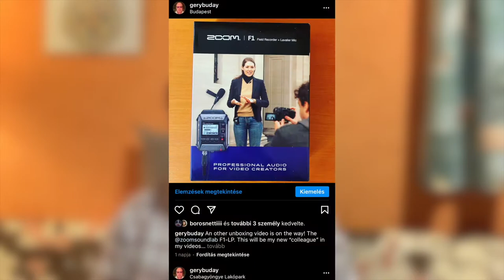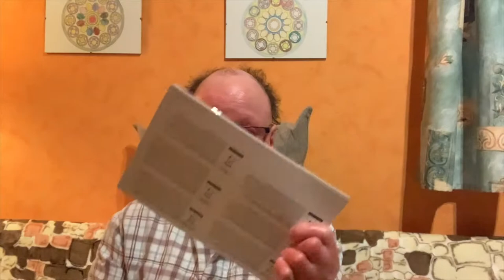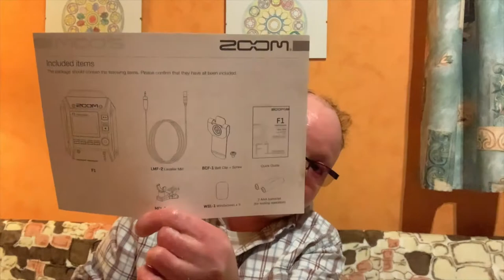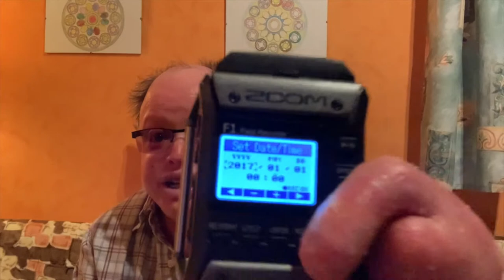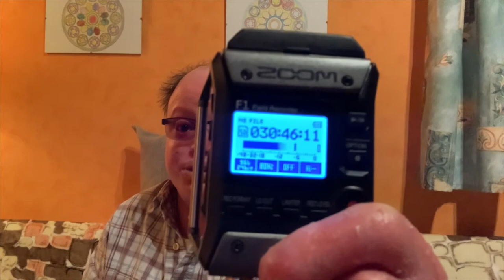Zoom F1-LP Unboxing | FullHD 60fps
36:50 - 37:40 — Sound of ZOOM F1-LP - Synchronized with Final Cut Pro

=== Equipments ===
Cameras: iPhone XS Max
Computer: Apple MacBook Pro 13" (Late 2020) with TouchBar
Voice recorder: ZOOM F1-LP
Microphone: ZOOM Lavalier mic

=== Softwares ===
Movie Editor: Final Cut Pro (macOS), iMovie (iOS)
Subtitle editor: AEGSub for Mac
Sound editor: Steinberg WaveLab LE
Graphic: Affinity Photo, Affinity Designer